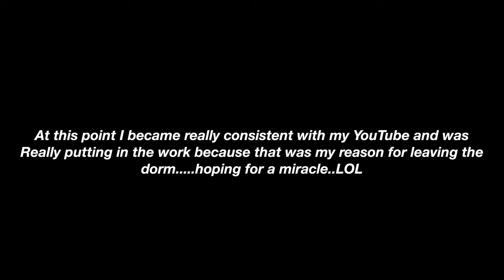HOW I MOVED OUT AT 19 WITH NO MONEY (LITERALLY) | STORYTIME| FT RPG SHOW WIG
Hair installation 1:39 - 6:54

If you live in china and need to get some makeup , ADD “sarahkyola” on WeChat  (please don’t add otherwise) or send a dm to @kyola_beautysupply on Instagram

Get up to $50 OFF | Code: MOTHER
The wig I'm wearing in the video:

FAQ
How old are you :21
Nationality : Nigerian
Camera : Canon 800D and  Canon M50 or iPhone 11 Pro Max for vlogs
What are you doing in China?: I’m here to study

                                                         xoxo Sarah